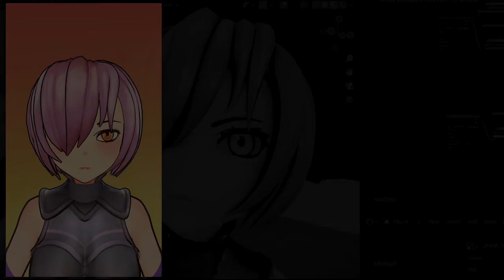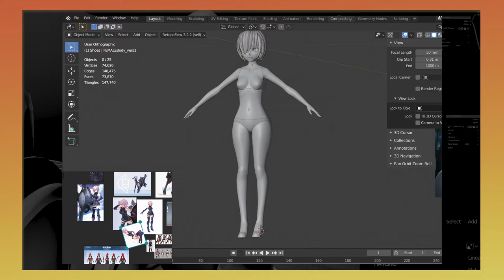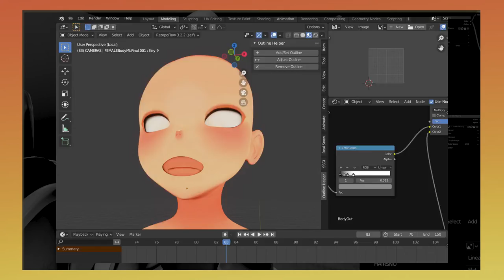Mash Kyrielight («Fate/Grand Order») 3D FANART/Animation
Hi! I'm nottodayrender. My test experience on creating a vtuber avatar. And a short animation.

ll about my work on the Artstation page: